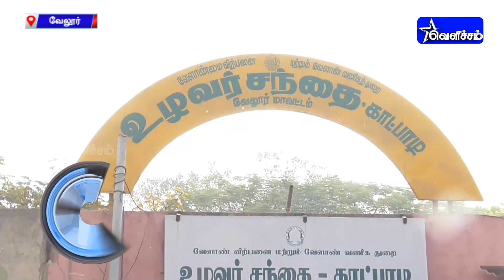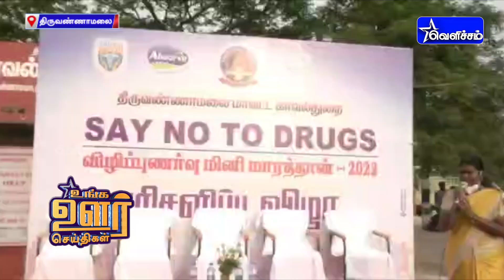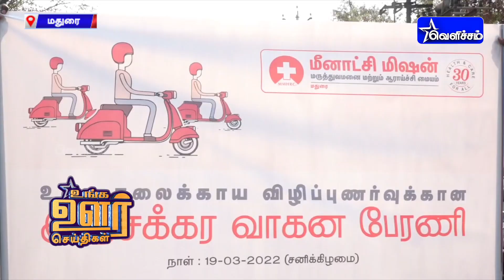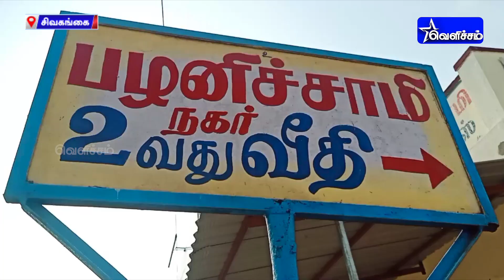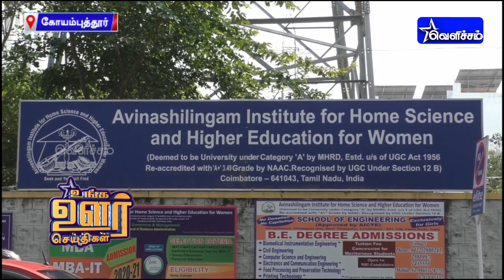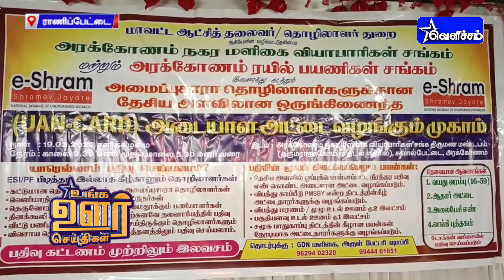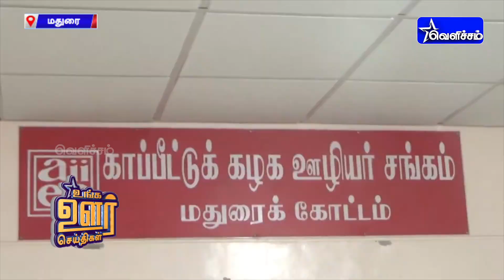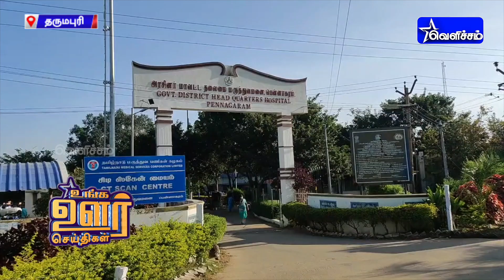உங்க ஊர் செய்திகள் | Unga Oor Seithigal | 19-03-2022 | 7.30 PM News | VelichamTV